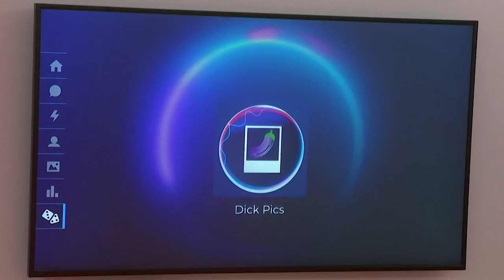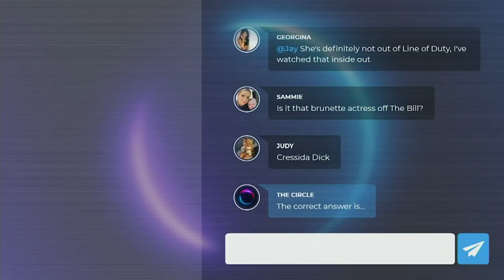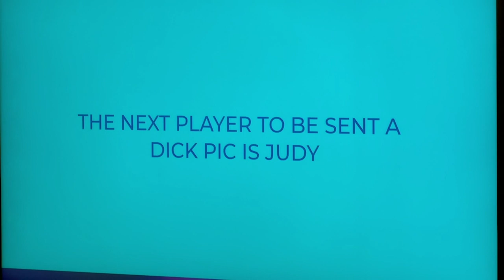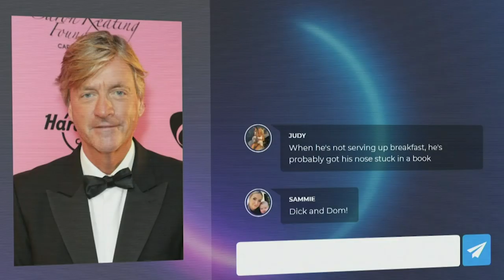AWKWARD Moment when NO ONE Knows the CELEBRITY CATFISH | The Circle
The Circle game takes an awkward turn when not a single contestant can remember Richard Madeley's name!